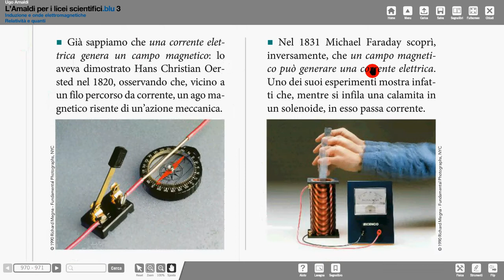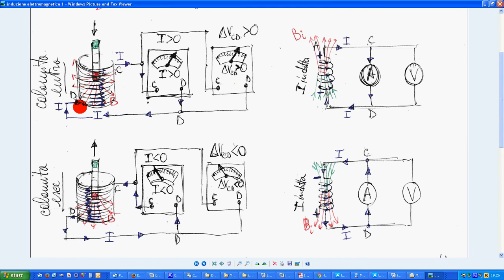1 induzione elettromagnetica esp 1